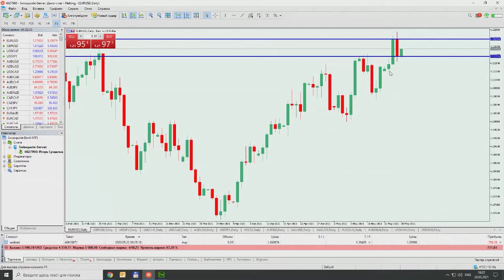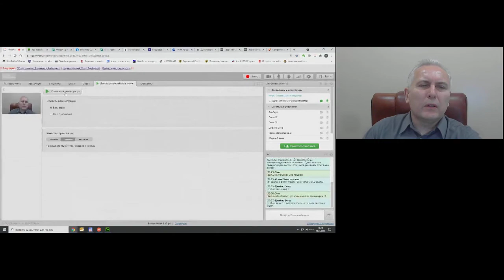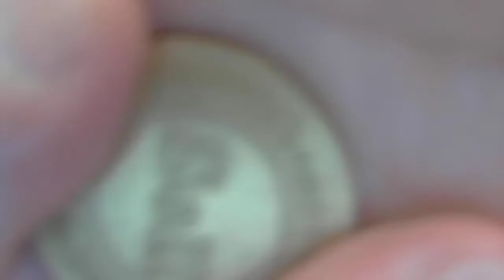Игорь Суздальцев. Инвестиционные идеи 20 мая 2021 г.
Передача "Игорь Суздальцев. Инвестиционные идеи" на интерстриме YouTrade.TV 20 мая 2021 г.